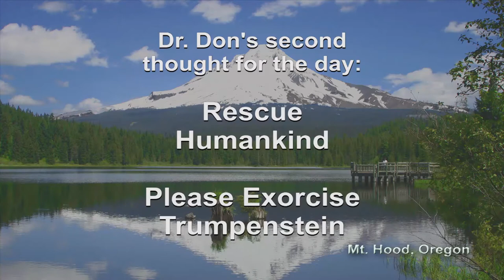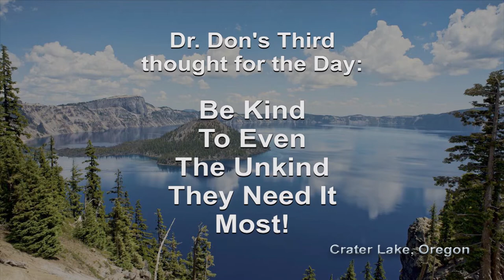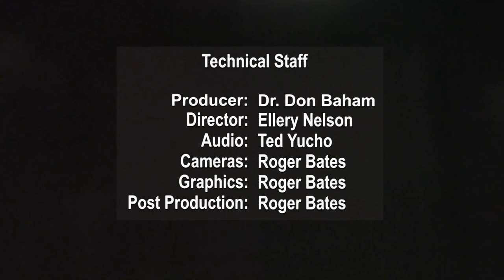T0785 - Bottleneck Blues Band, Again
Host, Dr. Don Baham, really had a hard time not getting carried away by the thoroughly entertaining music of this treatment of traditional blues by master musicians. The vocal renditions by the band leader, Noah Bell, had Dr. Don rocking back to an earlier time.